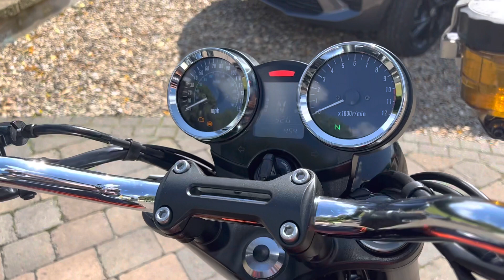20 Kawasaki Z900 RS